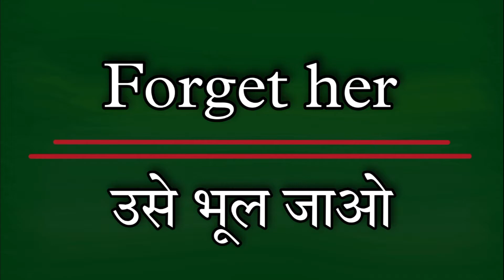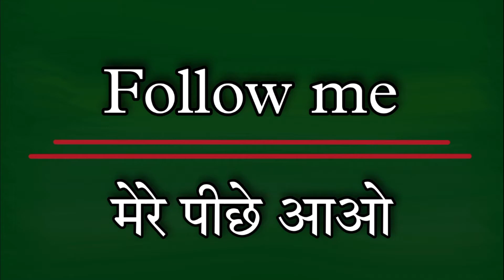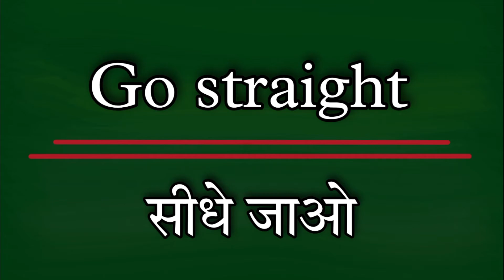daily use short sentences || daily use english sentences || short sentences for beginners class - 3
ToonToon School is specially designed for the audience who want to learn basic English vocabulary skills, in this school we will give you information about Alphabets, Animals name, Fruits name, Colors name etc. This is very important for improving English vocabulary skills. This lesson will help you increase your English vocabulary at all levels.  Share this with your friends, family members and relatives also. Vocabulary helps you understand in English and this word is used all over the world so learn it.

instgram Link  :- not active
teligram Link :- not active
Facebook page Link :- not active

You can find our videos with these keywords :-

english sentences
english sentence
daily english
learn english
spoken english
1000 daily use english sentences
english videos
english conversations
500 रोज़ बोले जाने वाले English Sentence
english conversation
english speaking
english conversation

Top trending hashtag for this video